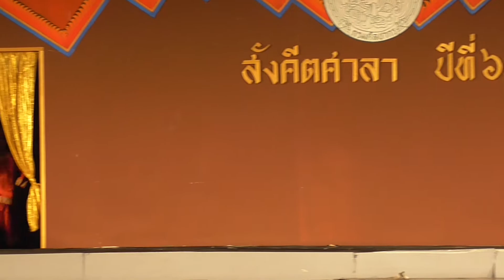เพลงสิบสองภาษาออกตัว สำเนียงญวน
โดย อ.อนุชา  เลี้ยงสอน
การบรรเลงและขับร้องเพลงสิบสองภาษาออกตัว
การแสดงวันปิดโครงการดนตรีสำหรับประชาช­น ปีที่ ๖๐
๑๓ มีนาคม ๒๕๕๙ ณ สังคีตศาลา บริเวณพิพิธภัณฑสถานแห่งชาติ พระนคร